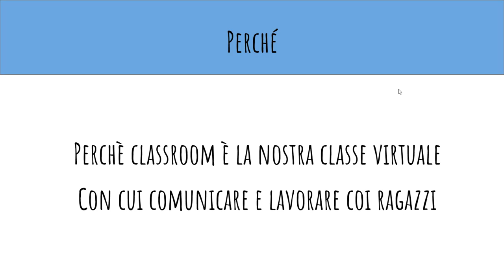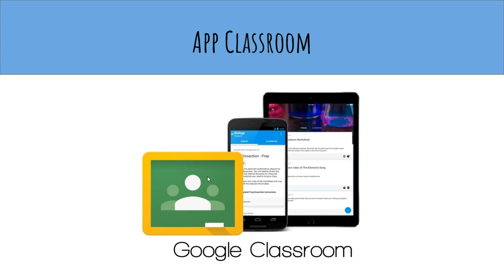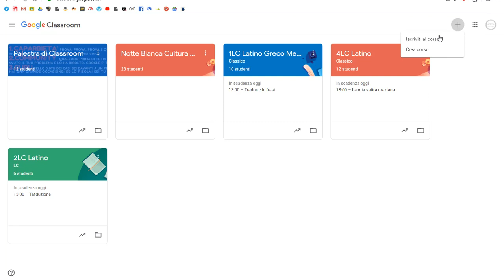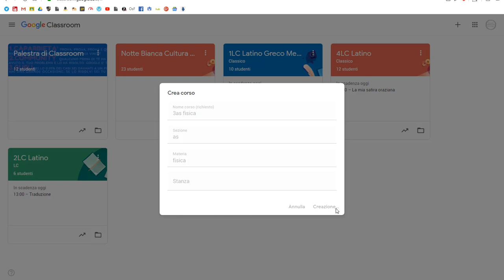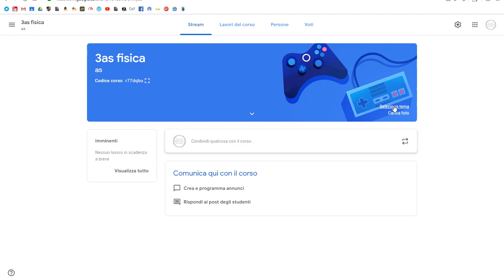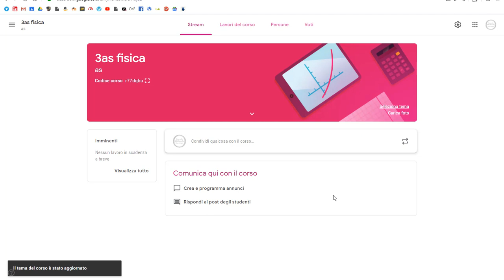Come creare una classe in Google Classroom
Tutorial a cura di Emiliano Onori su come creare una Classroom